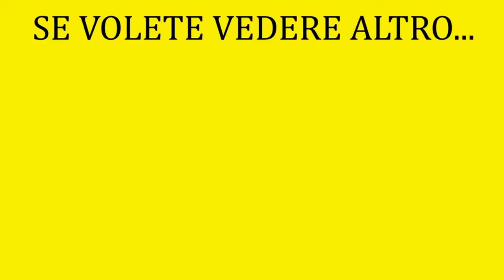WWE 2K20 UNIVERSE ITA #135 RAW - BALOR HA UNA SORPRESA PER THE FIEND! [GAMEPLAY]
BUONA VISIONE